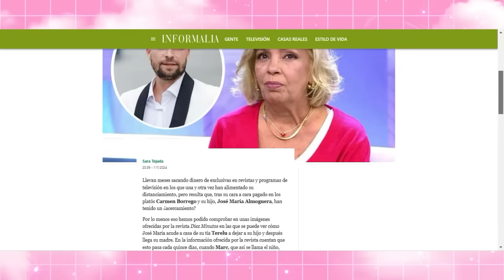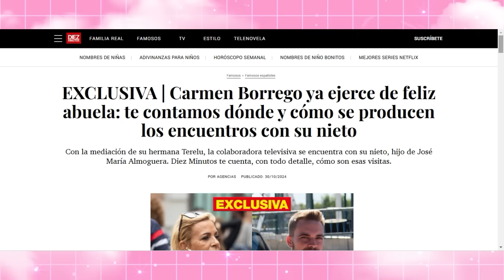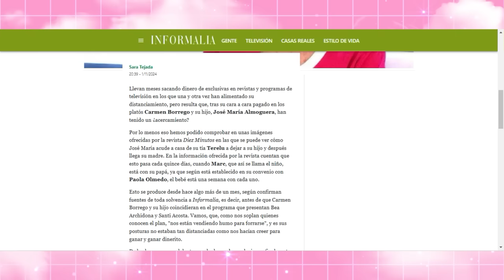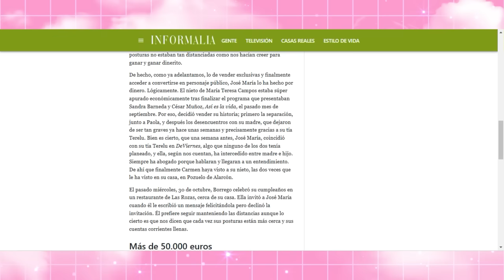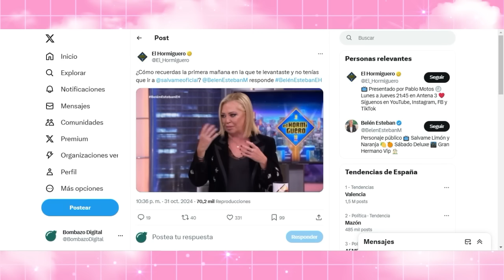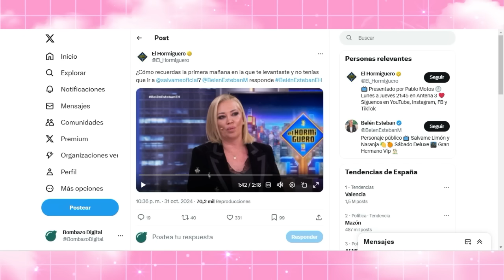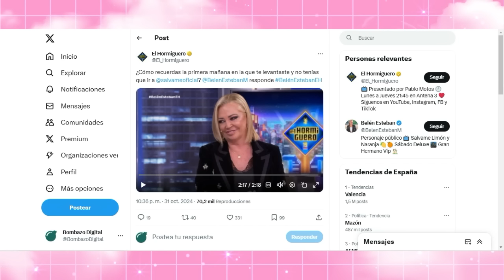💥¡EXPLOTA LA ESTAFA! por Carmen Borrego y José Mª Almoguera tras BOMBA Belén Esteban HUNDE Telecinco